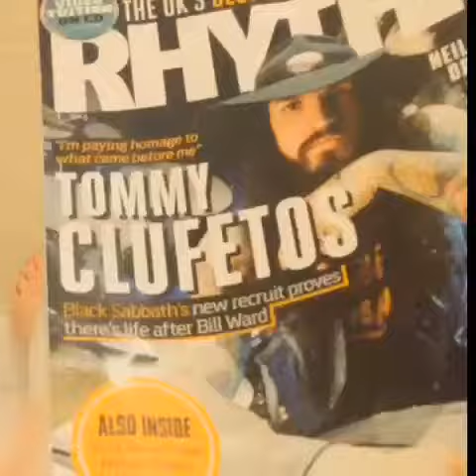My year so far